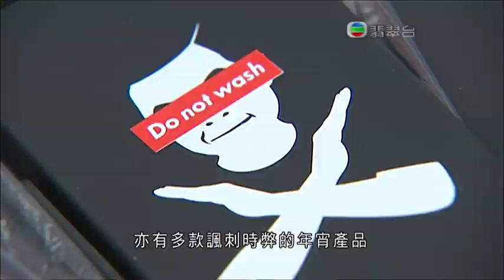[新聞](2013-02-03)維園年宵明日開鑼